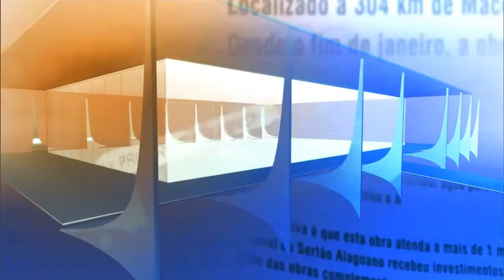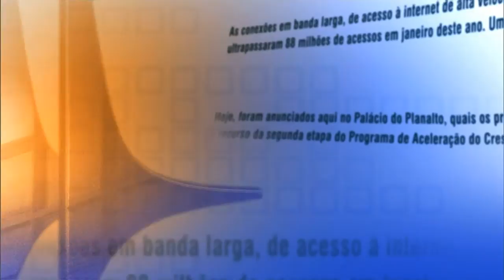Direto do Planalto - 18 de fevereiro